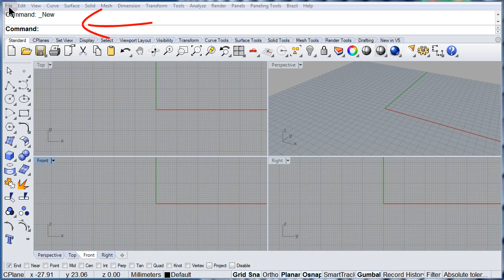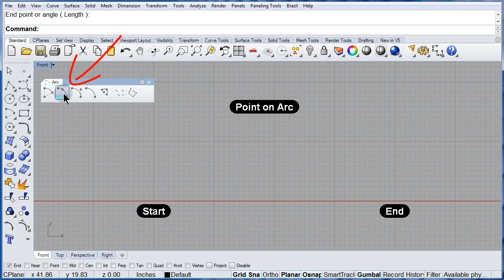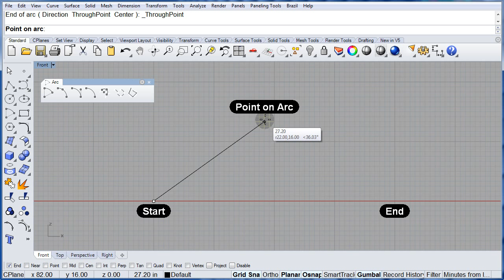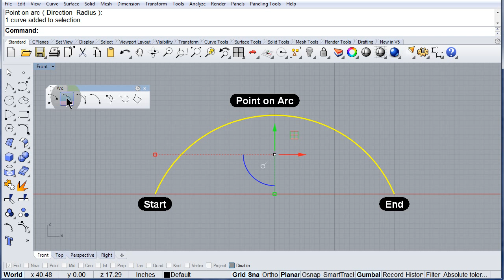03 03 Visual Tips 5: Arcs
Information and ordering:
Also on Amazon.com: